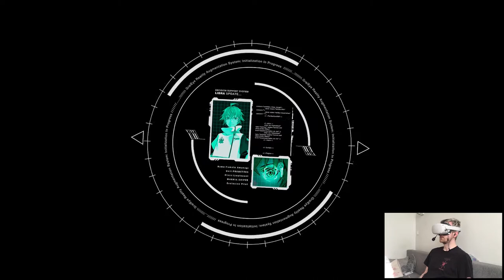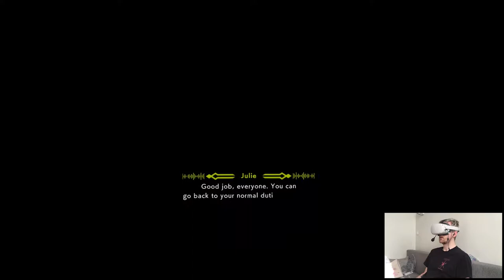EPISODE YAMATO - ALTDEUS: Beyond Chronos | Part 29 Playthrough | Oculus Quest 2 VR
Hi

We're back back back back back again in Altdeus! I believe it was only about two months that we finished the playthrough and now we're continuing the playlist yet again lol. It should be interesting learning Yamato's side of the story so we'll see. We finished Swarm so Altdeus jumps into the slot of ongoing channel schedule. There's still one release left for today so brb.

0:00 - Intro
2:46 - Gameplay
13:11 - Thoughts

Short PC specs:

i9-9900KS
RTX 2080ti
32GB RAM 3200MHz
2TB SAMSUNG 970 EVO PLUS M.2